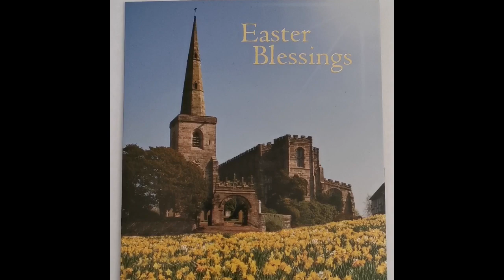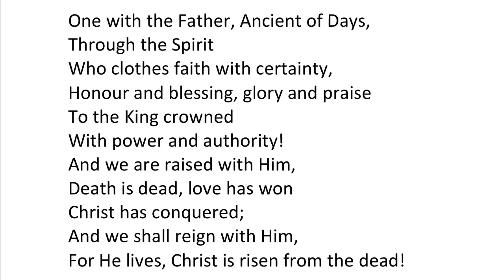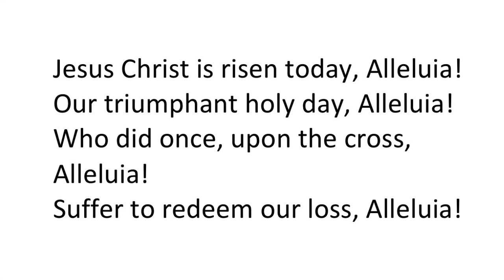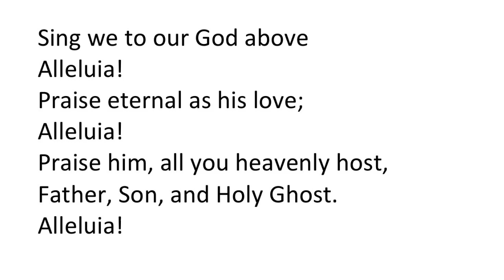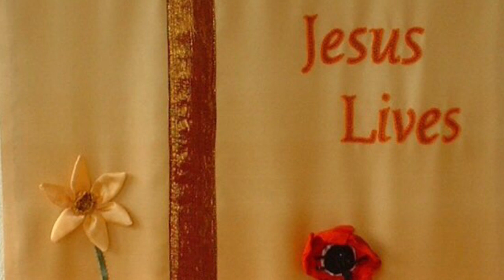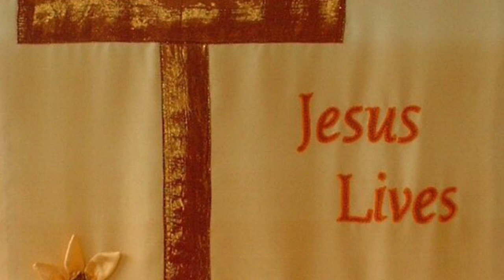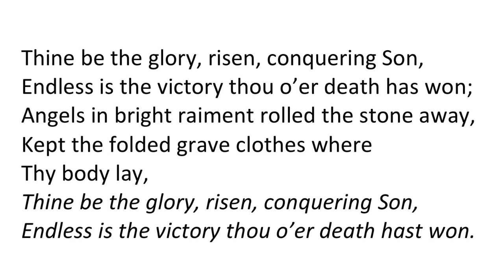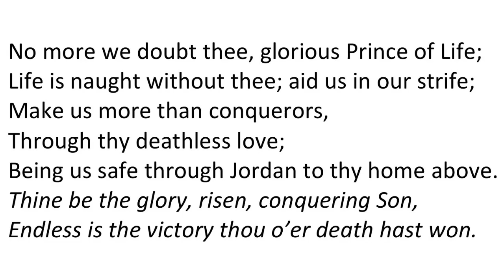LUPC - Easter Sunday Morning Service 12th April 2020